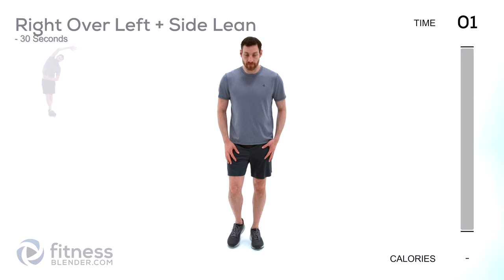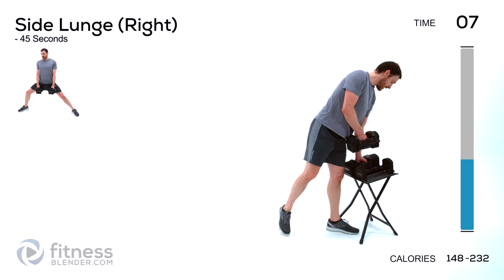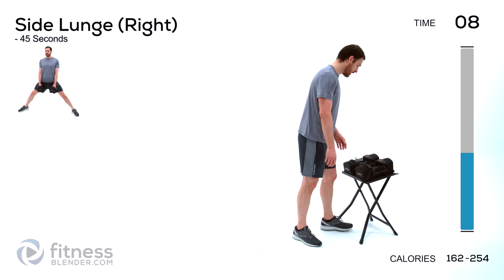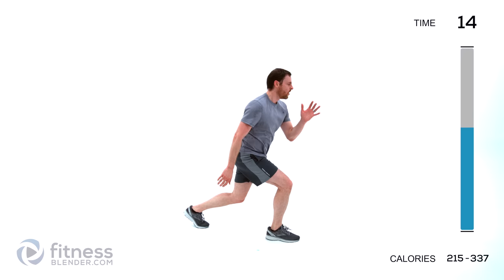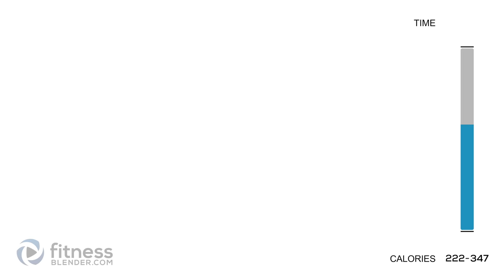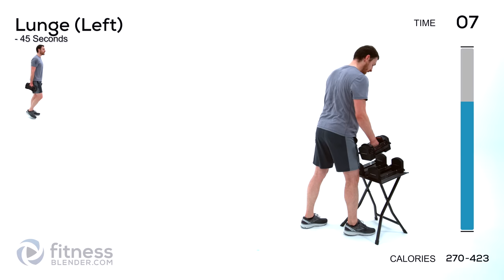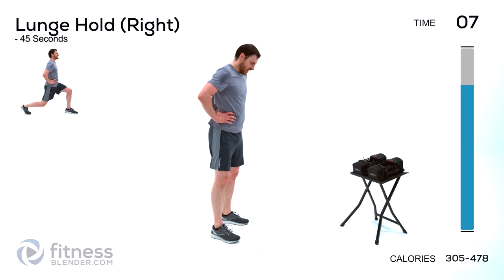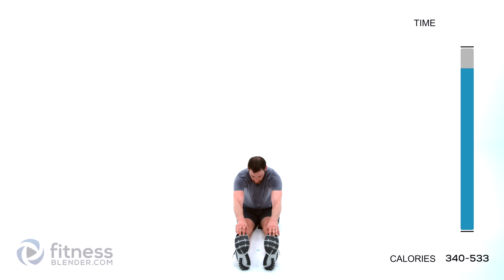56 Minute HIIT and Strength Workout - Intense Lower Body Strength and HIIT Workout Challenge